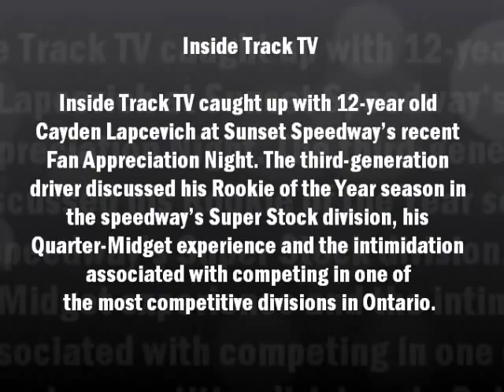Inside Track TV - Cayden Lapcevich - July 2012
Inside Track TV caught up with 12-year old Cayden Lapcevich at Sunset Speedway's recent Fan Appreciation Night. The third-generation driver took a moment to talk about his Rookie of the Year campaign in the speedway's Super Stock division, his quarter midget experience and the intimidation associated with competing in one of the most talent-laden divisions in Ontario.